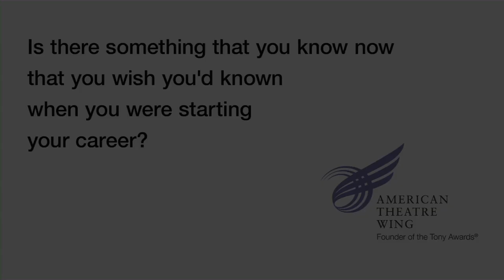Maria Dizzia - SpringboardNYC's Cues from Tony Nominees - 2010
Maria Dizzia answers the question - "Is there something you know now that you wish you knew when you started your career?"

At the 2010 Tony Nominees Press Conference, held just 24 hours after the nominations were announced, roughly three dozen nominees spoke to the American's Theatre Wing's SpringboardNYC program about their formative influences and career lessons as they basked in the recognition that has resulted from their talent and work.  If you're still in college and contemplating a career in the theatre, be sure to check out to find out whether SpringboardNYC would be right for you.